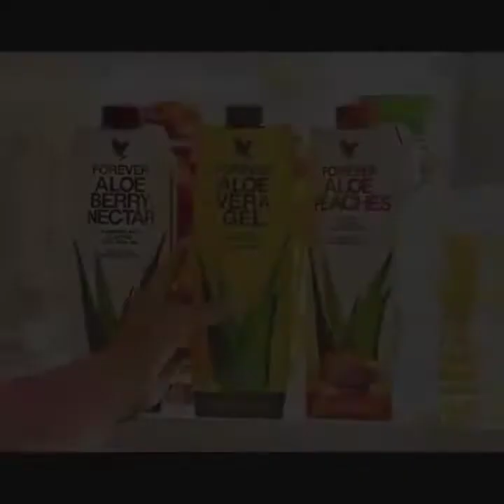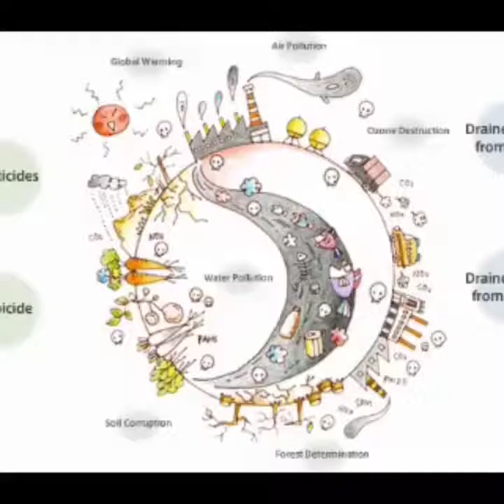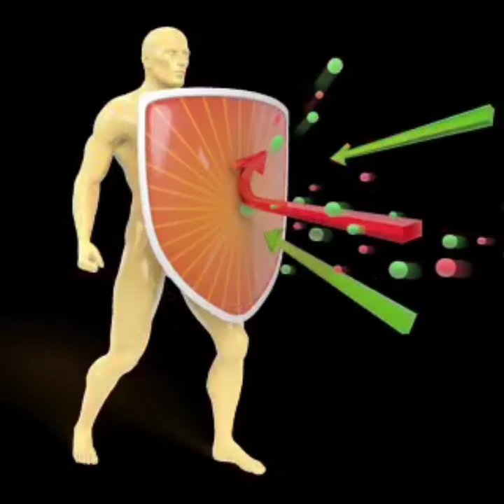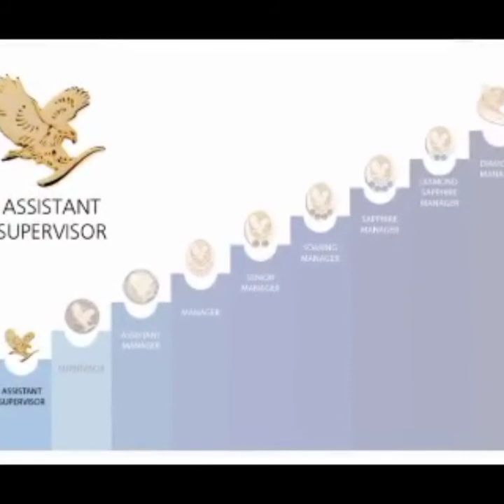Motivation video Ritesh Pathak The Truth of Power Forever living products Company.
Tips of Product Demo+Health+Wealth+Business ideas + Motivation & More Knowledge Hi Frnds Plz Subsribe the Channel ,Share & Like

Sayyed Flp
If someone wants to use Aloe vera they should use the best Aloe vera Company Forever living products is best Aloe vera company in world in more than 160 Countries of World-wide in largest in Aloe Vera and Bee Honey Products of buy the product plz contact me buy this product.

Plz Don't copyright any video.